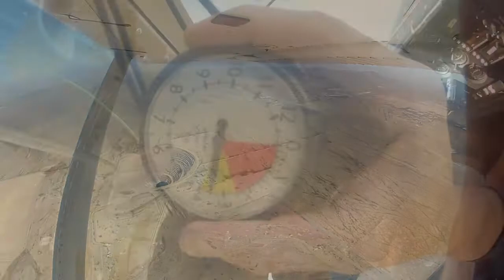Dave's First Jump at Phoenix Area Skydiving!